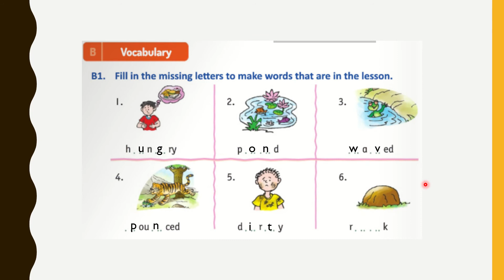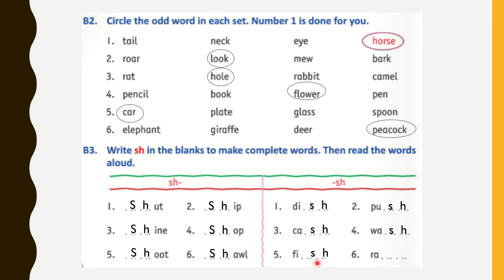STD 1 Real English (10. The Clever Frog exercise B1, B2, B3)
Standard - 1

Detail explanation about lesson 10( The Clever Frog)
Exercise B1, B2, B3